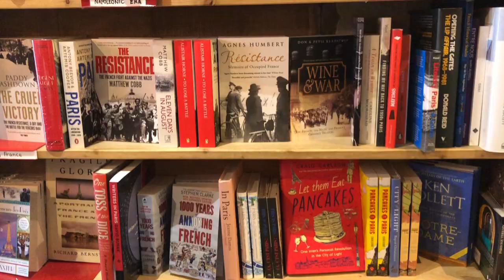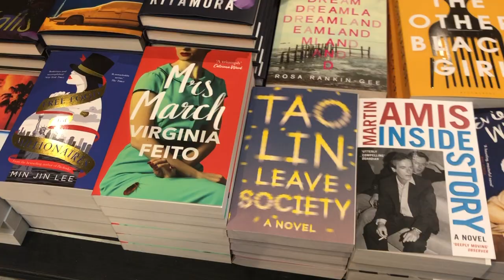Come Book Shopping With Me In Paris ✨ // bookstore vlog + book haul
Another 'come book shopping with me' video! In this bookstore vlog, I go to Shakespeare & Company in Paris, one of the most beautiful bookstores I have ever seen. Of course I had to film while I was there, and I also bought some amazing books. I hope you will enjoy this bookstore vlog, including a book haul!

00:00 My trip to Paris
01:50 Come book shopping with me in Paris
04:20 book haul!
09:44 thank you for your support!

⭐️ EQUIPMENT: ⭐️
Canon Rebel T7I/800D
Canon EF-S 24mm f/2.8 STM Lens